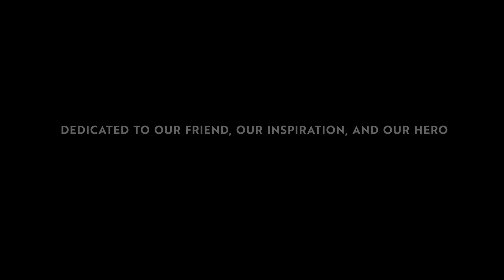WHAT IF - Episódio 2 | RESUMO em 6 Minutos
Resumo de What If Episódio 2 em 1 vídeo.